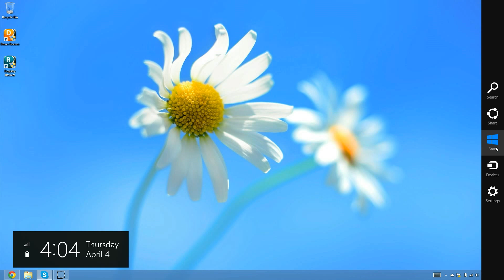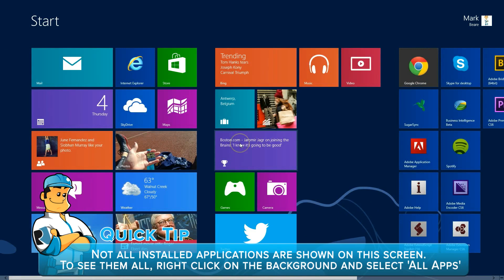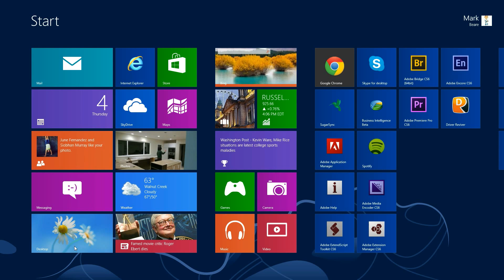How to uninstall a Windows 8 Application (Modern Application)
Uninstalling a Windows 8 application is quick and easy. Here is how you do it.